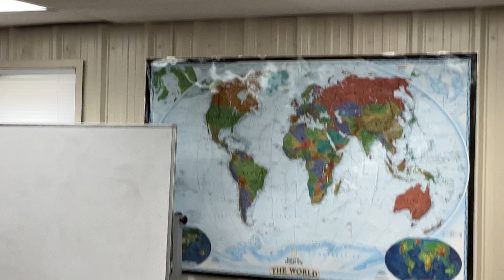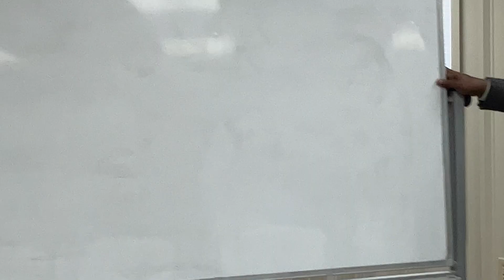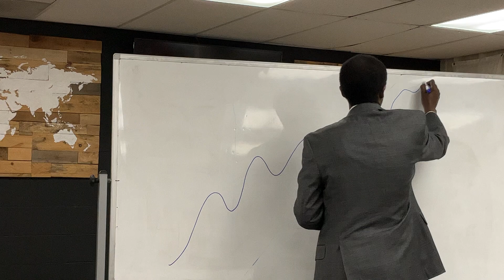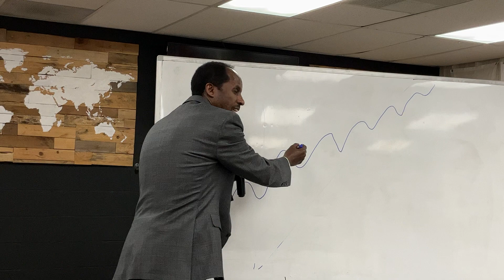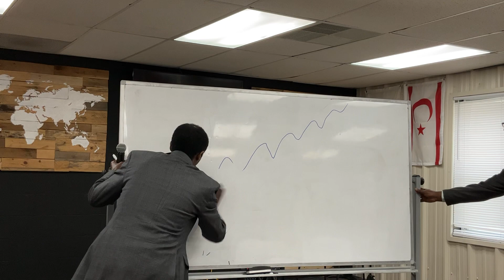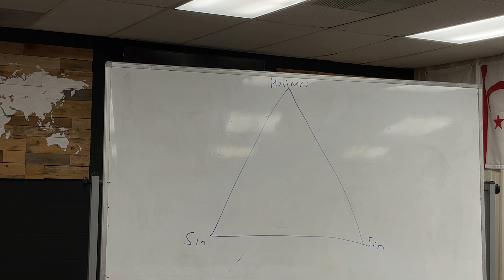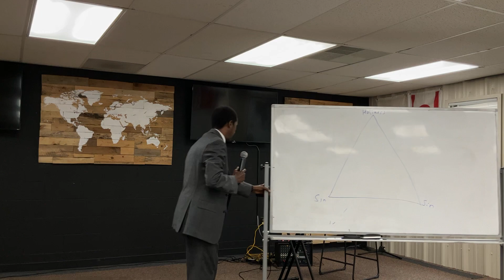የቅድስና ሂደት (The Process of Holiness), ክፍል 2 // ፓስተር ሕዝቅኤል በየነ